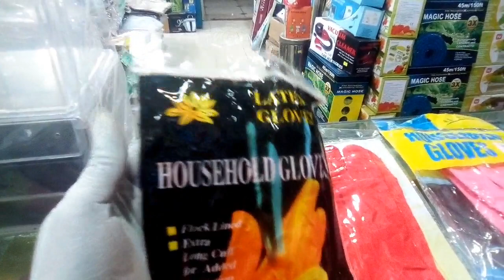করোনা ভাইরাস থেকে নিজের হাতকে সুরক্ষিত রাখতে গ্লাভস ব্যবহার করুন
অর্ডার করতে কল করতে পারেন